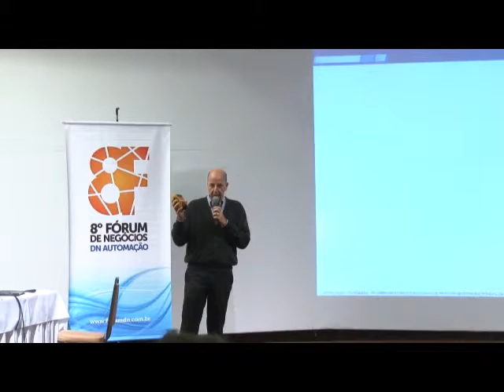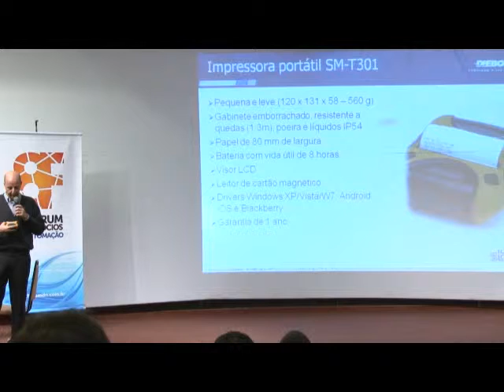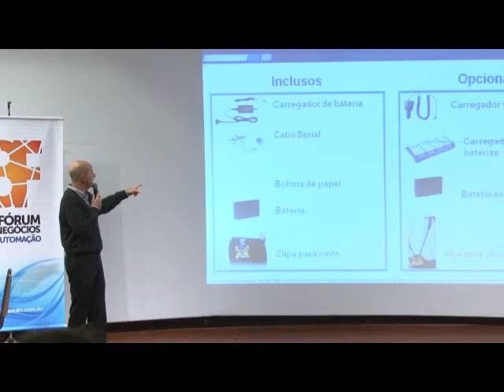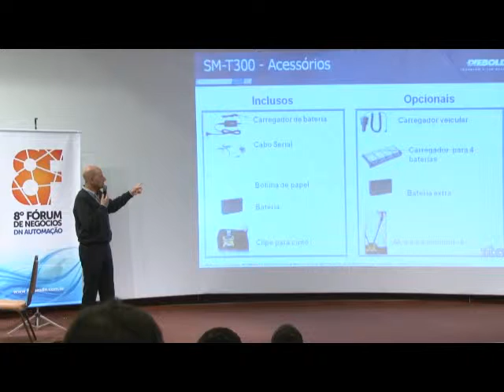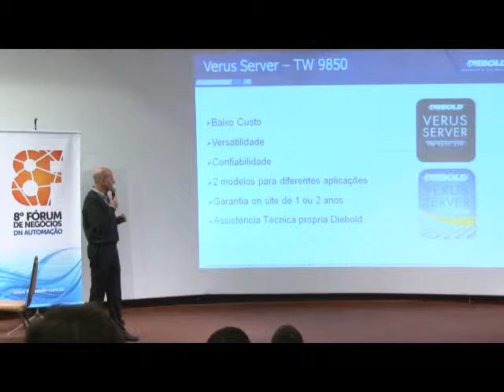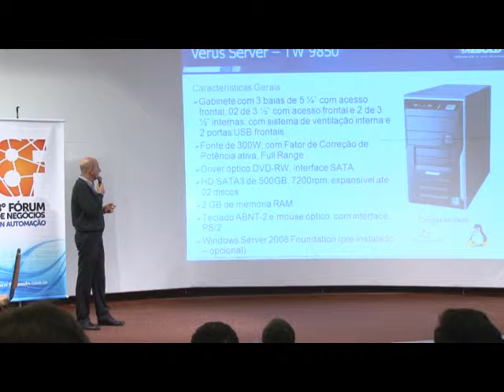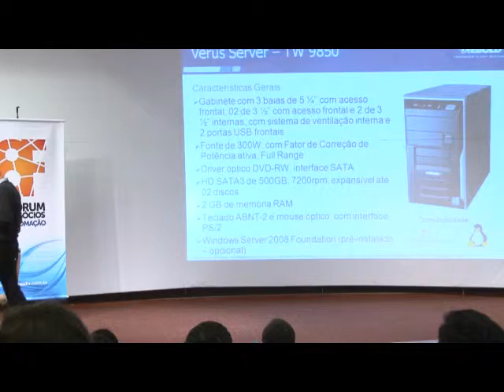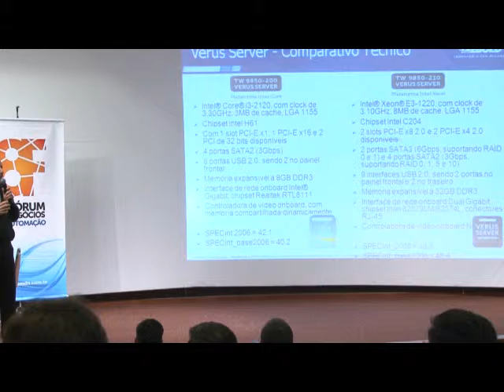8º Fórum de Negócios RS - Palestra Diebold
Nessa palestra você poderá conhecer todos os lançamentos de nossos fabricantes. De forma rápida e objetiva, cada executivo de venda fará a apresentação de seus novos produtos.